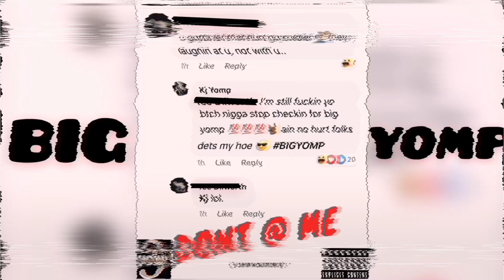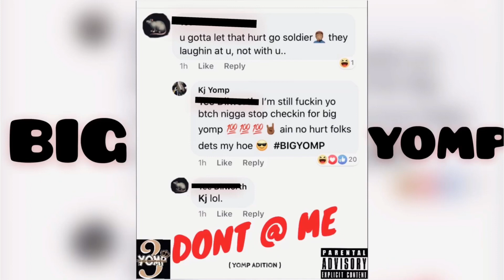BIG YOMP - DON’T @ ME (Official Audio)